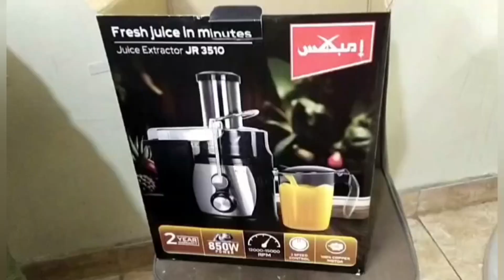Made Kabuli Pulao in Sehri | Went to Laham Souq (Meat Market) in Riyadh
Hello friends, through this channel we are planning to share videos of daily life of our family living in Saudi Arabia and India.